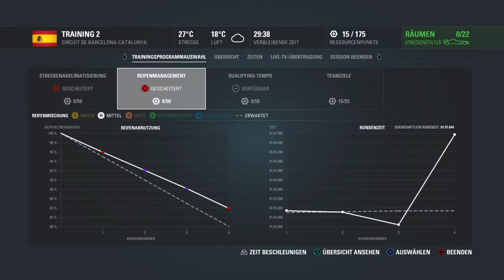F1™ 2016_20190120002223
F1 2016